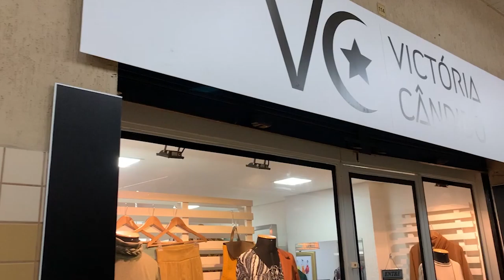VICTORIA CANDIDO 29/11/20